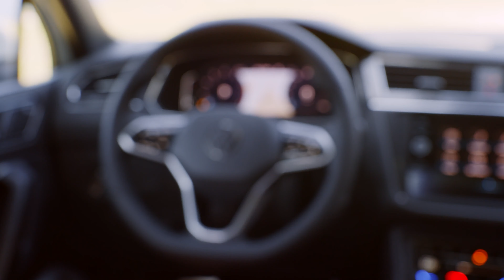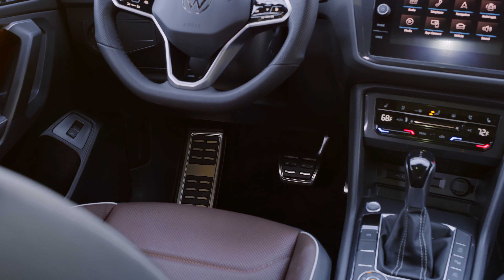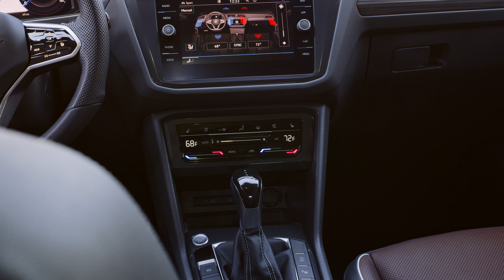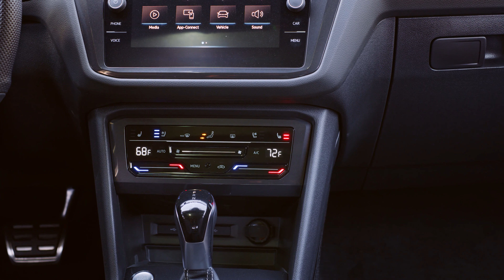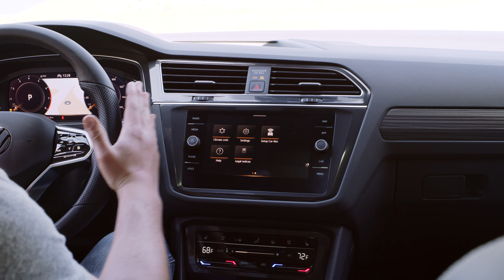VOLKSWAGEN Tiguan ALLSPACE 2022 R-Line - Oryx White - INTÉRIEUR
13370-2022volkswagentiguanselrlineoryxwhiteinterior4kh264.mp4